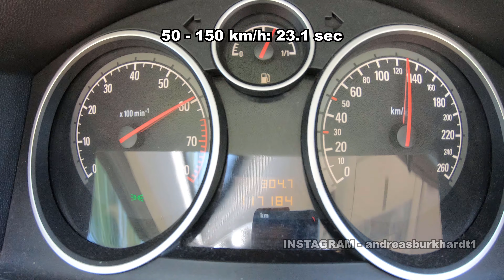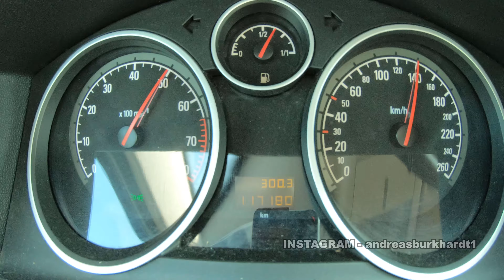Opel Astra H 1.6 105 HP Acceleration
Acceleration test with:
Opel Astra H 1.6 Twinport
105 HP (77kw) / 150 Nm
1.6 n/a petrol engine
front wheel drive
5-speed manual
5 doors
1265 kg + 1 Passenger
0 - 100 km/h: 11.4 sec
50 - 150 km/h: 23.1 sec